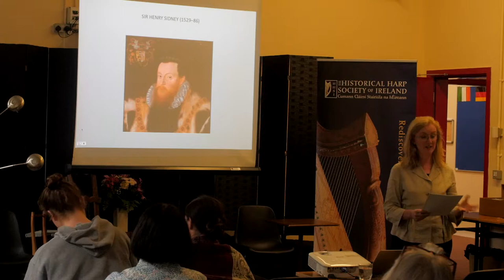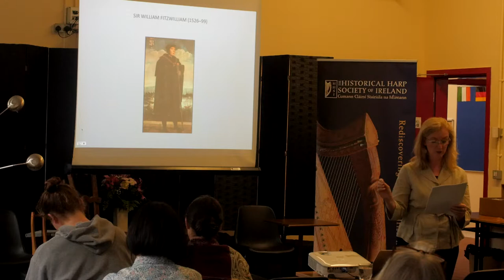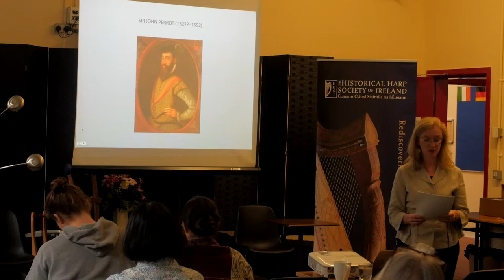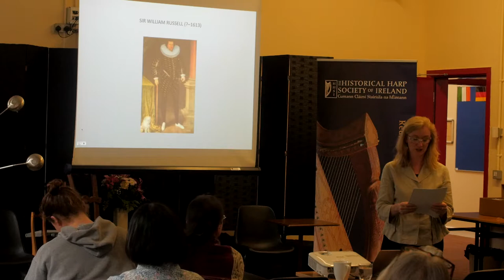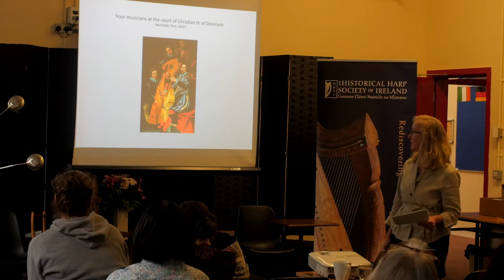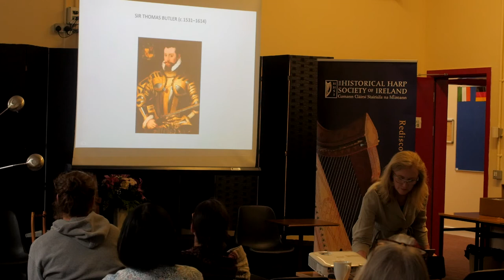Siobhán Armstrong: Music, Ireland and the sixteenth century. Lecture at Scoil na gCláirseach 2018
Siobhán Armstrong discusses musical outcomes of the interaction
between the natives and the Tudor courtiers sent to Ireland by Henry
VIII and Elizabeth I.

Filmed by Mícheál Ó Catháin for the Historical Harp Society of Ireland on Sunday 19 th August 2018